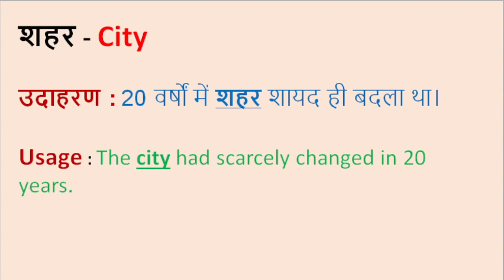शहर II City II Meaning in Hindi & English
City

Word meaning